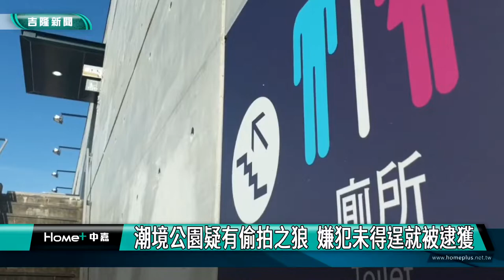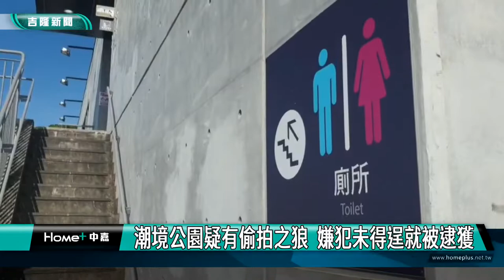偷拍｜潮境｜ 潮境公園疑有偷拍之狼 嫌犯未得逞就被逮獲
(中嘉新聞記者黃紹銘/基隆採訪報導) 基隆潮境公園廁所發生偷拍事件，一名男子躲在女廁內，趁女子上廁所，試圖用手機偷拍，還好當事人當場發現，找來朋友抓住嫌犯，警方調查，嫌犯手機內沒有發現不雅照，女子暫時不提告。